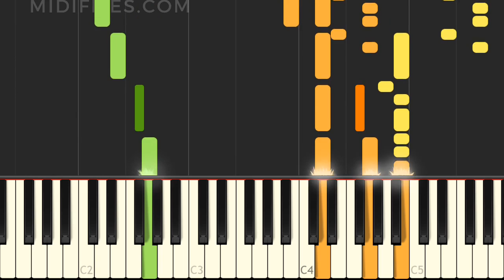HOW TO PLAY "She's Like The Wind" BY Patrick Swayze ON YOUR PIANO ?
Easy piano tutorial of the song "She's Like The Wind",  with animated keyboard, made famous by Patrick Swayze

* About us